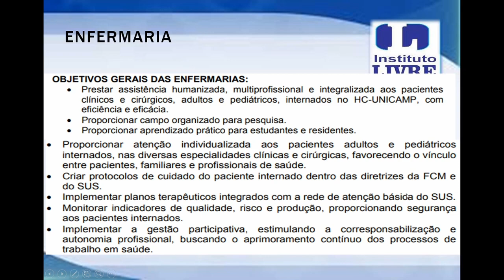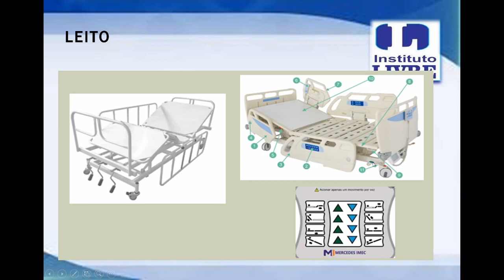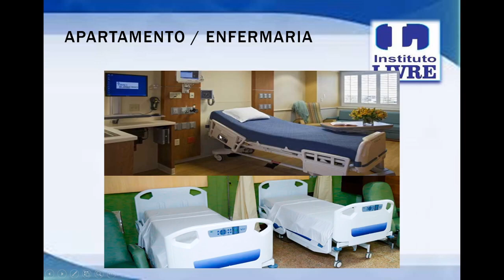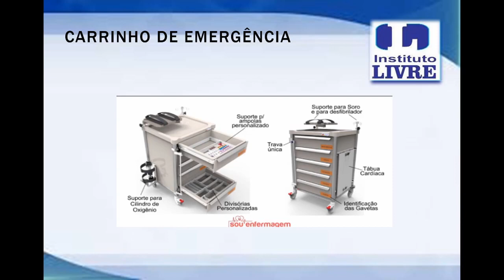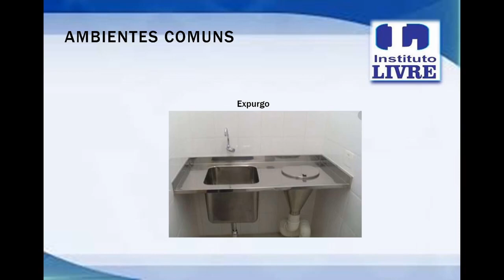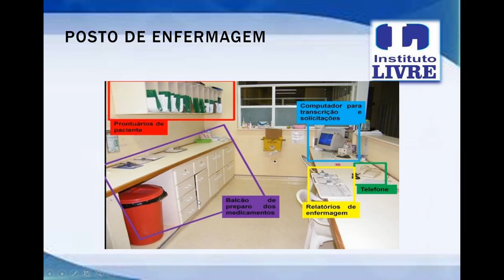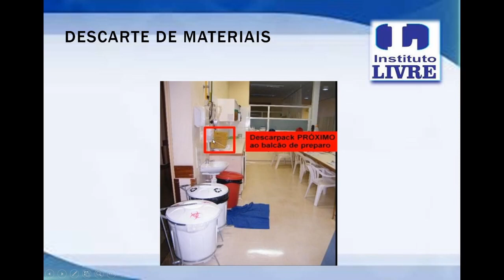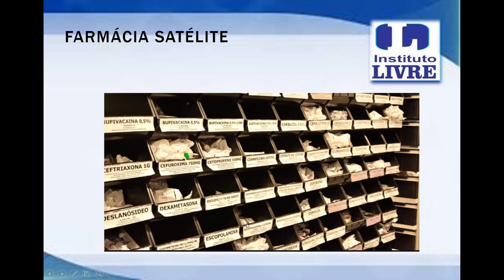Fundamentos de Enfermagem - Aula 09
INSTITUTO LIVRE
Fundamentos de Enfermagem
Aula 09 - Unidade de Internação - Enfermaria
Prof. Enf. Lucas Félix